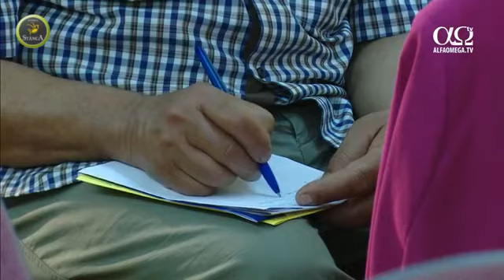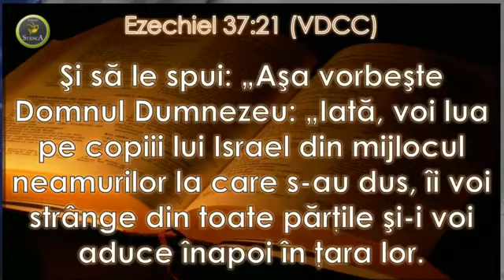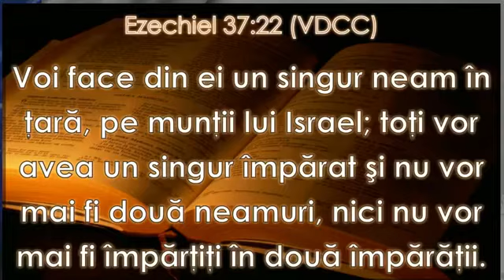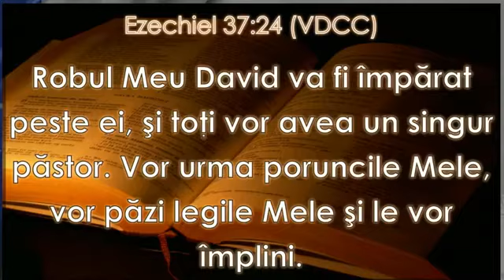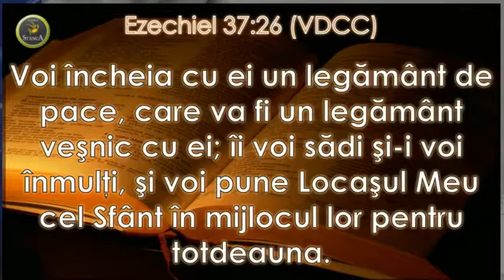Biserica si Israelul - cele 12 teze Rev William J J Glashouwer partea 2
Sesiunea 1 -  9 mai 2018 (partea a doua)